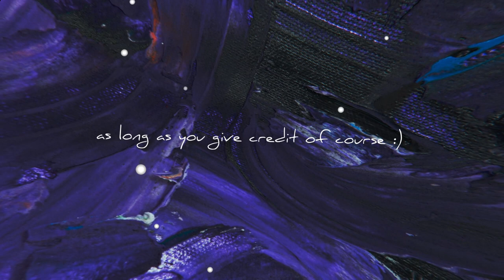AleXiitro - Lonely Travel EP trailer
I made an EP :D

Music in the video:
1) AleXiitro - On My Way
2) AleXiitro - You
3) AleXiitro - Small Goodbye